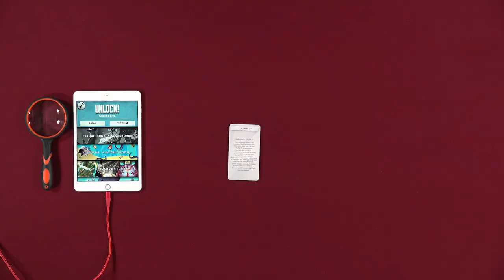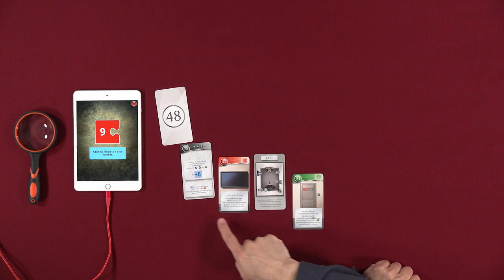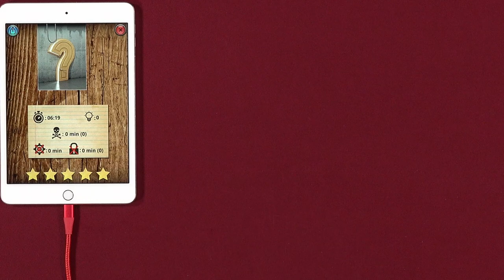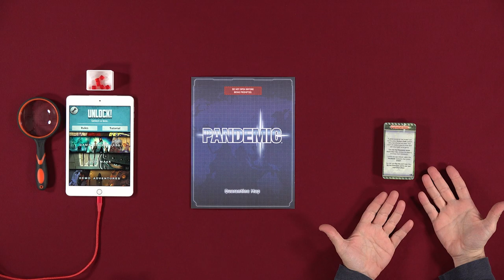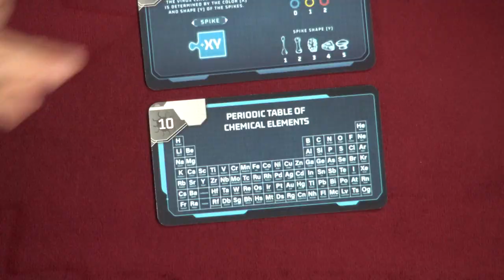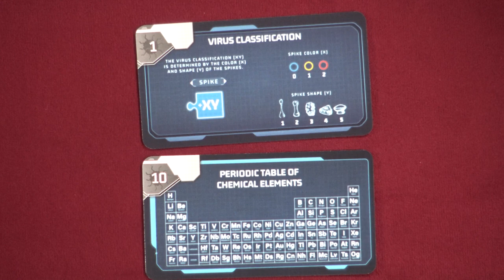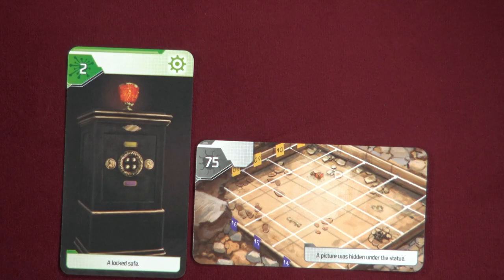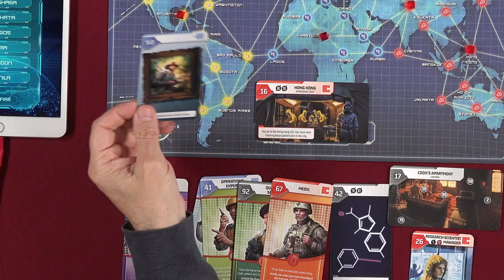Unlock!: Game Adventures - Pandemic - GameNight! Se10 Ep44 - How to Play and Playthrough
Thanks so much to Gamegenic - for the accessories and sponsoring this episode!

Tonight on GameNight! Nikki, Dave & Lincoln are taught and play "Unlock!: Game Adventures - Pandemic" designed by Cyril Demaegd, Thomas Cauët, Jeremy Koch and published by Space Cowboys.

Intro: 0:00
How to play: 1:39
Game play: 8:38
Discussion: 1:56:35

MB01ZXHCWJRICXT